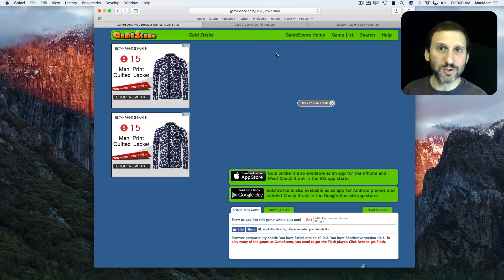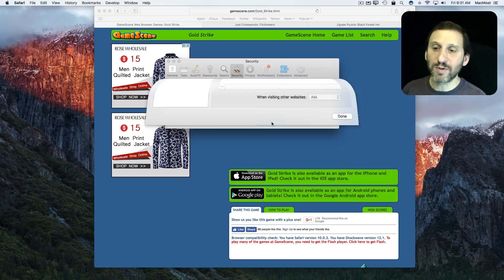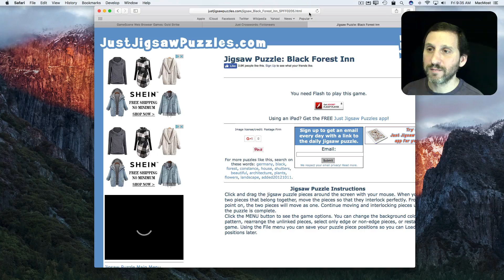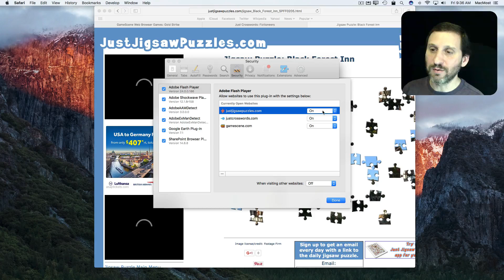Enable Flash In Safari (#1295)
By default Flash apps are not going to appear on webpages in Safari. However, it is easy to enable them by clicking on the prompt or using Safari's Preferences. In some cases, using Preferences may be the only way to get Flash working properly on a site.